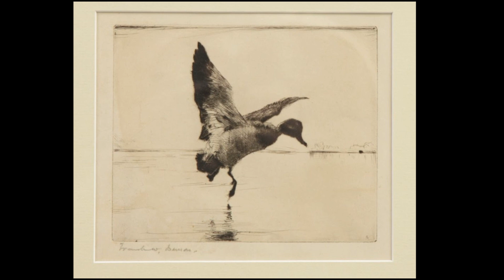Frank Weston Benson (1862-1951)- Paintings by Frank Weston Benson an American Impressionist painter.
Frank Weston Benson, frequently referred to as Frank W. Benson, (March 24, 1862 – November 15, 1951) was an American artist from Salem, Massachusetts known for his Realistic portraits, American Impressionist paintings, watercolors and etchings. He began his career painting portraits of distinguished families and murals for the Library of Congress. Some of his best known paintings (Eleanor, Museum of Fine Arts, Boston; Summer, Rhode Island School of Design Museum) depict his daughters outdoors at Benson's summer home, Wooster Farm, on the island of North Haven, Maine. He also produced numerous oil, wash and watercolor paintings and etchings of wildfowl and landscapes.

In 1880, Benson began to study at the School of the Museum of Fine Arts, Boston under both Otto Grundmann and Frederic Crowninshield. In 1883 he travelled to Paris to study at the Académie Julian. He enjoyed a distinguished career as an instructor and department head at the School of the Museum of Fine Arts, Boston. He was a founding member of the Ten American Painters, American Academy of Arts and Letters and The Guild of Boston Artists.

Musics:
A Kiss For Amanda
DJ Williams

0:01 / 7:17